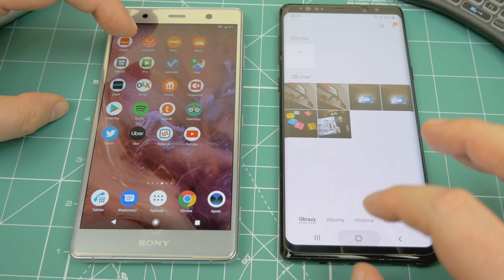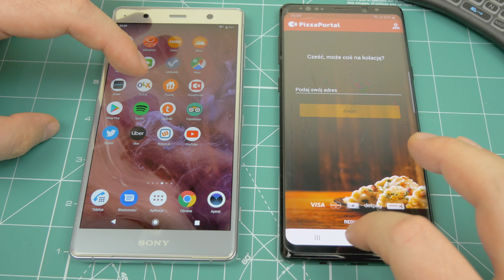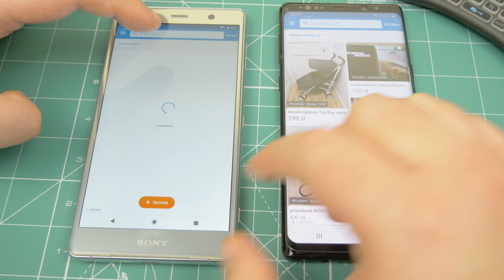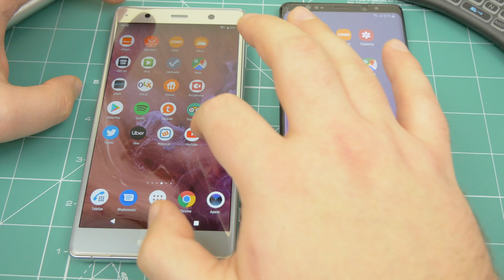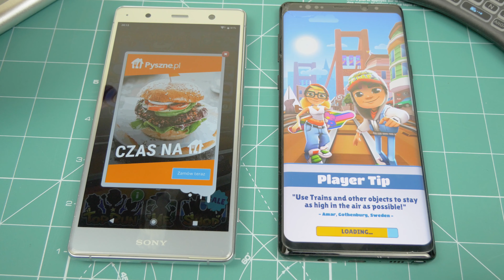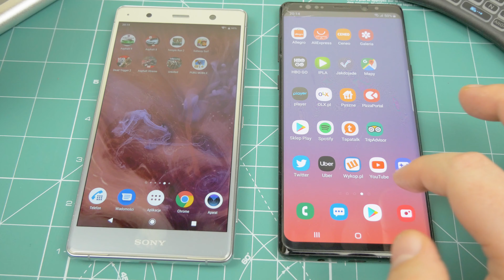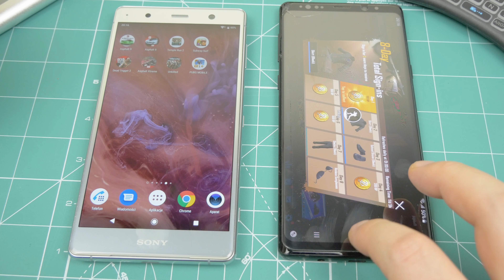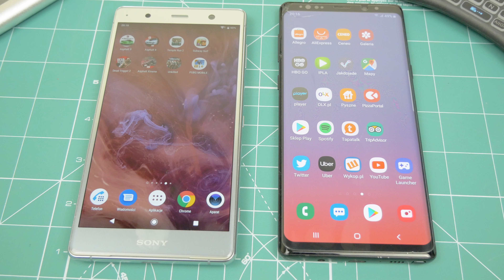SAMSUNG Galaxy Note9 vs Sony Xperia XZ2 Premium ❗❗❗ | Speed Test | Exynos 9810 vs Snapdragon 845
Porównanie wydajności SAMSUNG Galaxy Note9 i Sony Xperia XZ2 Premium.  Exynos 9810 vs Snapdragon 845. 6GB vs 6GB Ram. Jak to będzie? Jesteście ciekawi?